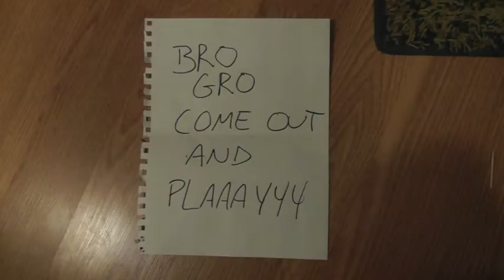The Brothers Gross - Runaway (Official Video)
The Brothers Gross in The Warriors themed music video for "Runaway".
2013